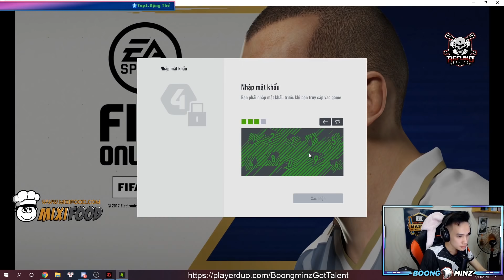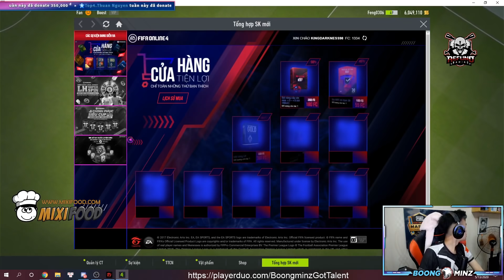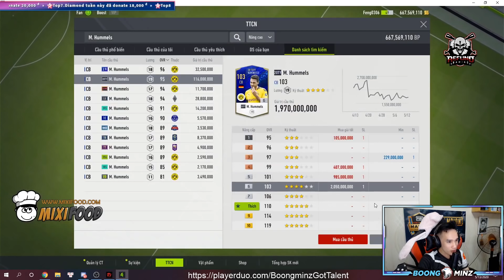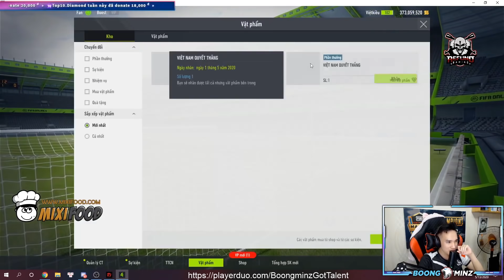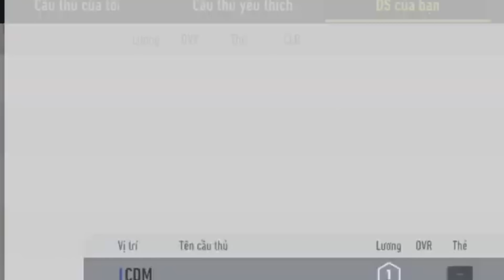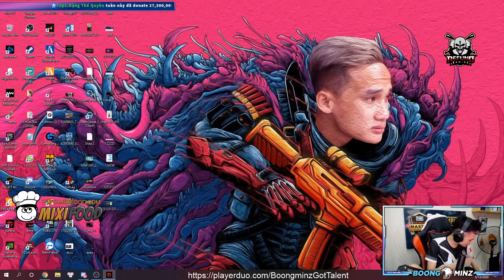[F04] BOONGMINZ THỂ HIỆN KỸ NĂNG ĐẬP THẺ "SIÊU VIỆT" CỦA MÌNH VÀ XUỐNG XÁC VỚI G8 LH +5